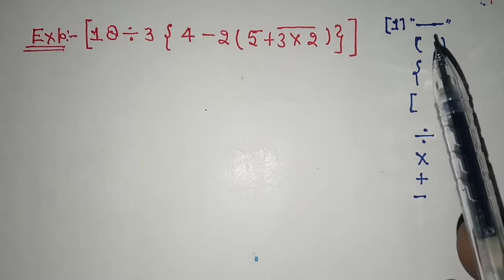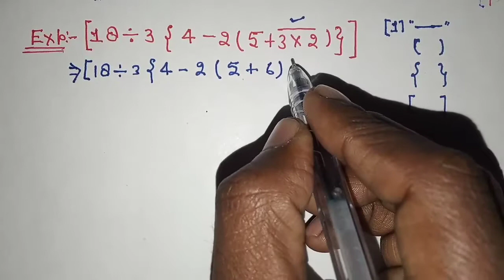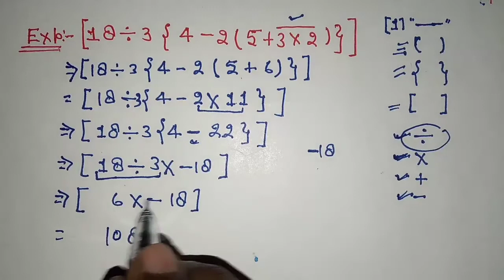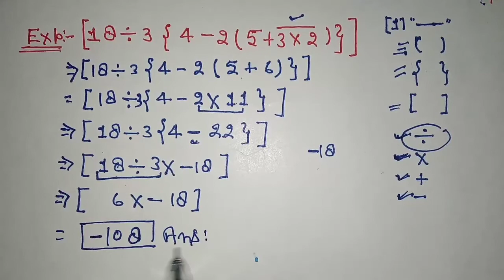BODMAS RULE || कोष्ठक का नियक || simplication kaise hal kare || बोडमास का नियम || math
pratishat
yogatmak pratilom
nirpeksh man
gunatmak pratilom

Hi
            Welcome to